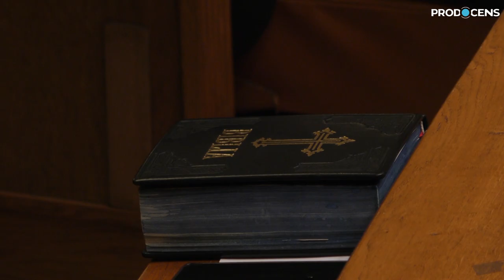Deputat Mircea Roșca | Mic Dejun cu Rugăciune 2023 | Palatul Parlamentului